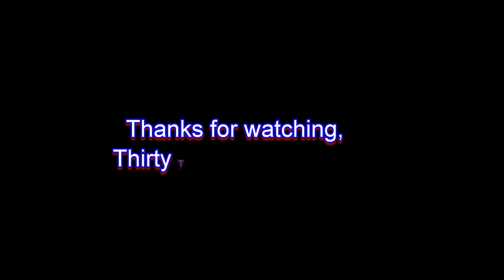60 Day Challenge - Day Thirty Three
Short and sweet.  I think that not being able to upload the videos discouraged me from filming a whole lot.  Did some crossfit, really hard one, too!